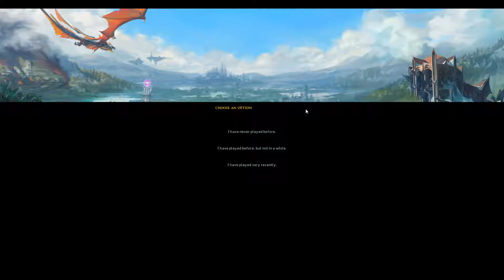Runescape Old School - Part 1 - Old Busted Hotness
We return to a classic to see if we can complete every quest.